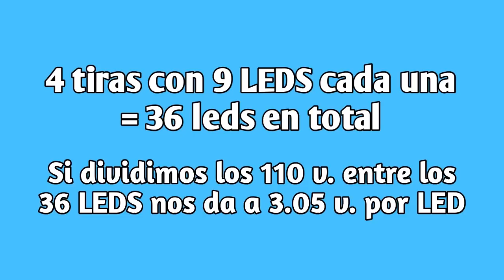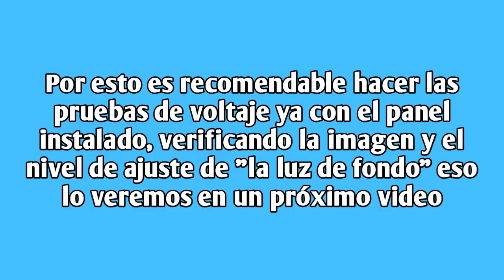TV LG con IMAGEN AZUL Causa-Solución y bajar voltaje de backlight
Cambiar Leds de TV LG por imagen azul y como bajar el voltaje de alimentación de los LEDs "backlight" o luz de fondo, además Consejos y tips para una reparación eficiente.

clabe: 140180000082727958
banco: consubanco
nombre : Jesús López

Muchas gracias. !!